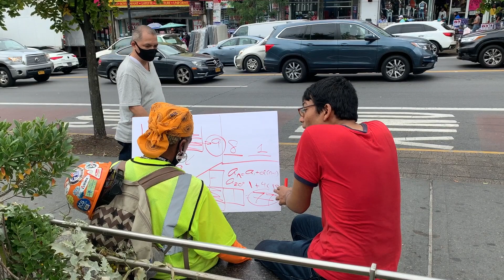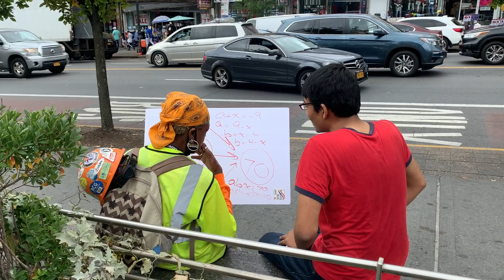Conversation with a Black Woman